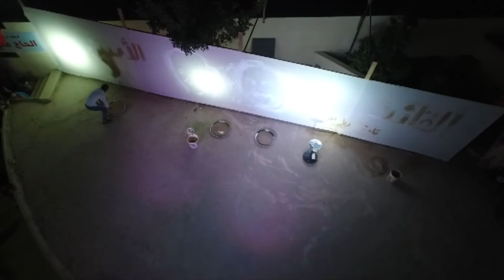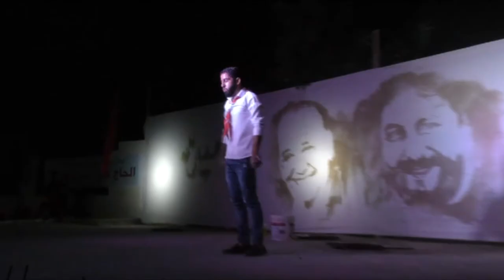'Speed Painter' Ali Tohme Takes Stage in ' Lebanon ' رسم سريع للإمام موسى الصدر - علي طعمه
Speed Painter ( Ali Tohme ) shows off his creative skills during the imam Musa al-Sadr festival painting imam Musa al-Sadr and nabih berri in an awesome way - Lebanon
رسم سريع للإمام موسى الصدر والرئيس نبيه بري